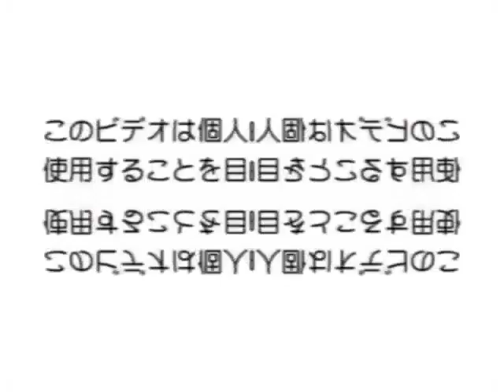popee.mp4 in Moskau Electronic Sounds